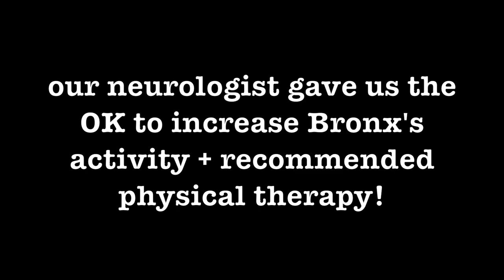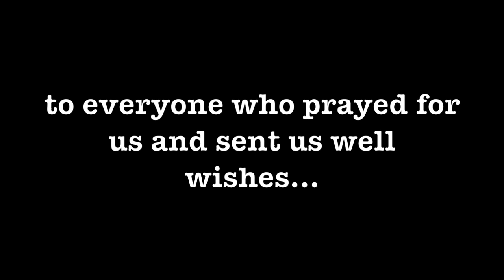French Bulldog Post Back Surgery - ItsJJsLife Vlog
Thank you for the overwhelming love & support during this difficult time ❤️
It truly means the world to us!

For me, Bronx is not just a dog.
He is my baby and a big part of our family.
He has taught me so much about life and brings me so much joy on a daily basis.